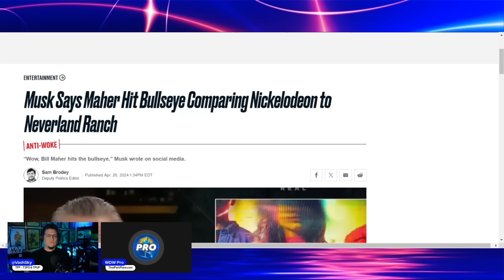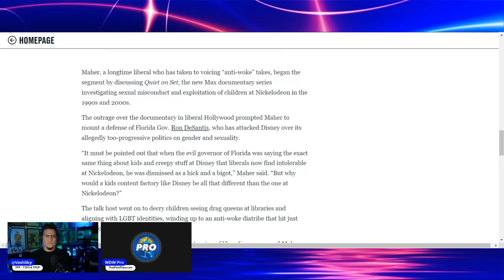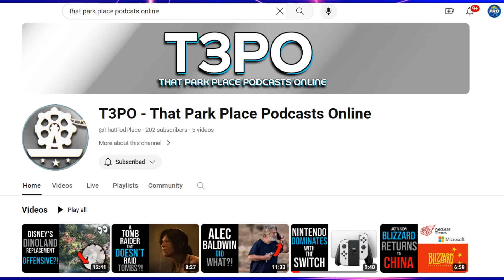Bill Maher SLAMS Disney and Nickelodeon Over Documentary: Who They HIRED and FIRED Matters!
Starring Vash Sky of @ThatParkPlace

It seems that the sensible center is swelling as folks become more and more  aware of what woke has done and is doing. Not only that, but light is now being shone on who was shown the door and who was pulled into company with companies that should have, perhaps, known better.